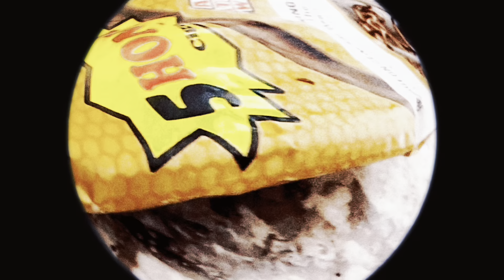YLG Jay - “Palm Angels” feat.(YLG Twon & Swavé) Official Music Video